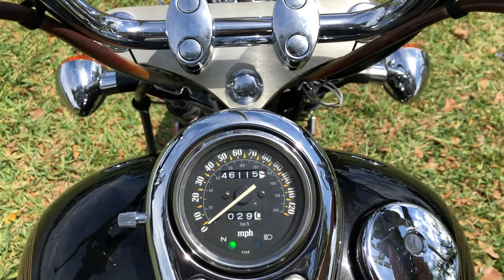2003 KAWASAKI VULCAN 800